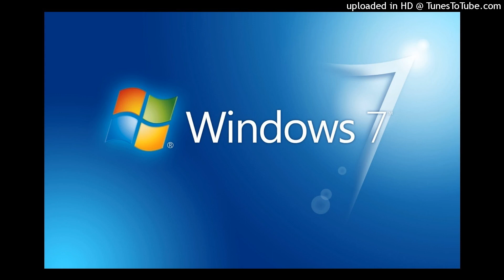tada (Windows 7)